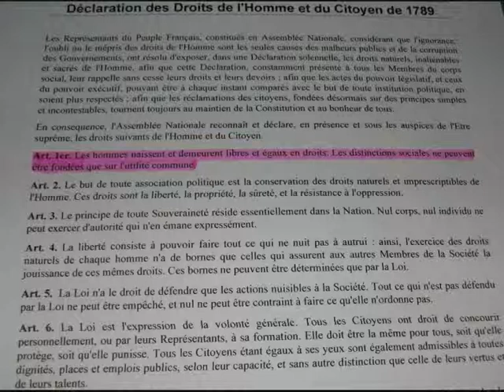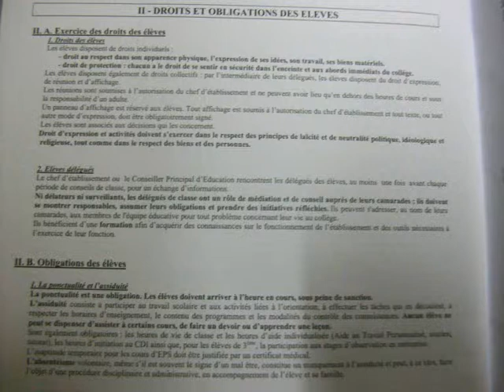0 Alexia et Amelie Egalité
Reportage réalisé dans le cadre d'un cours d'EC sur la lutte contre les discriminations.